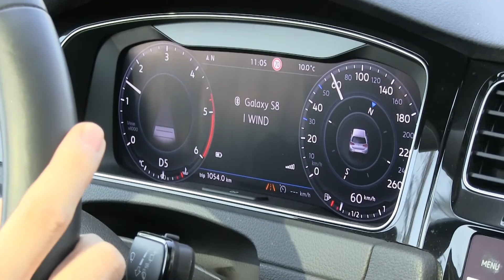Guida assistita: cosa sono gli A.D.A.S?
Auto che guidano da sole? Il futuro è sempre più vicino e le auto autonome al 100% presto saranno realtà. Ma già oggi esistono gli A.D.A.S., ovvero gli Advanced Driver Assistance System.
Alessio Frassinetti ci introduce nel mondo dei sistemi di assistenza alla guida, grazie alla tecnologia della nuova Golf 2018.